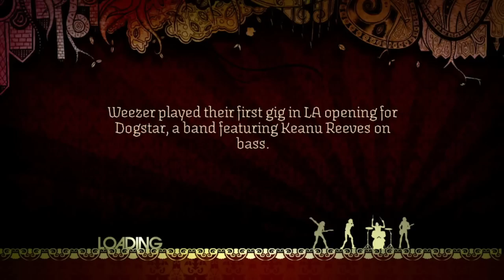US Presidents Play Rock Band 1